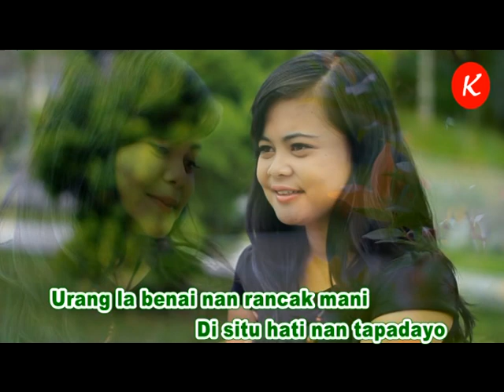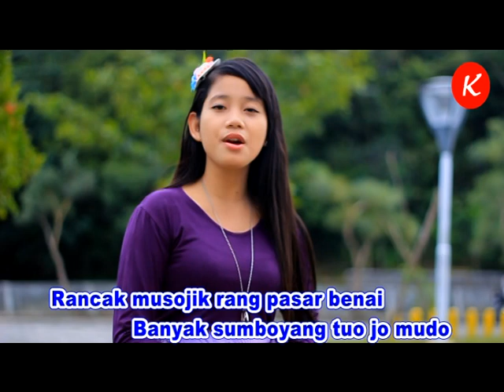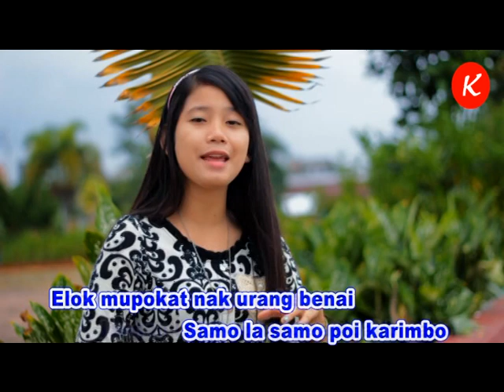LAGU DENDANG RANG GADI BENAI | MUTIARA DENDANG [ Official Music Vidio ]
ALBUM | MUTIARA DENDANG

Lagu                         Gadi Benai
Artis                         Lisa oktaviani
produser                  eka putra
musik vidio              dulla roy
produksi                   Kuantan Production

Terima kasih